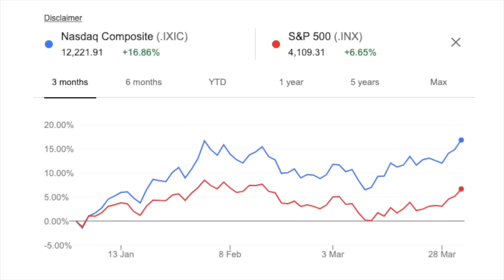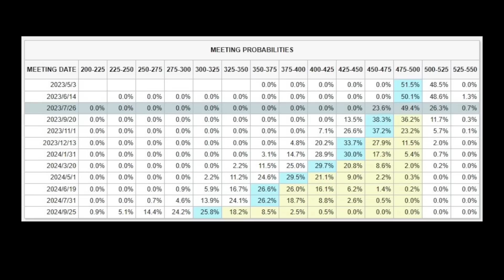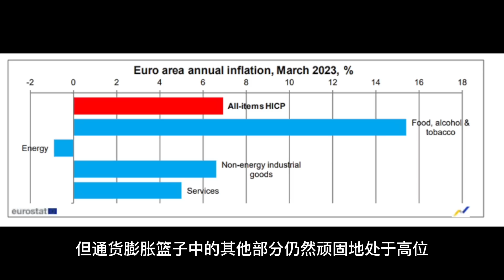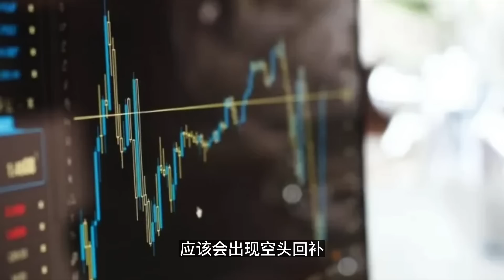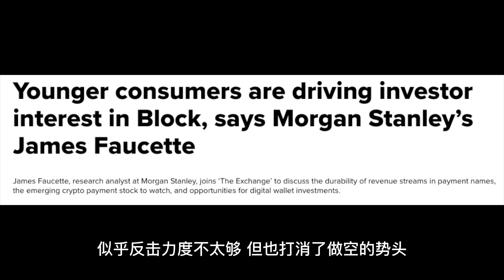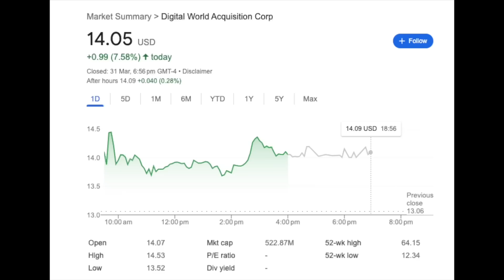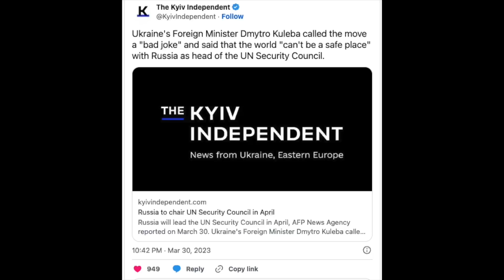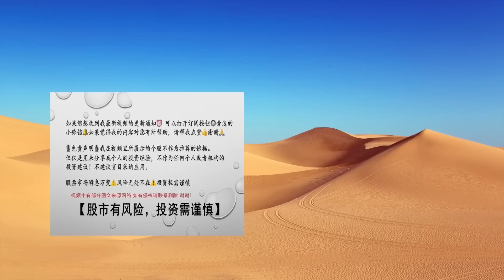一个好消息，三个坏消息...通胀降温！开始动真格了！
一个好消息，三个坏消息...
通胀降温！
开始动真格了！